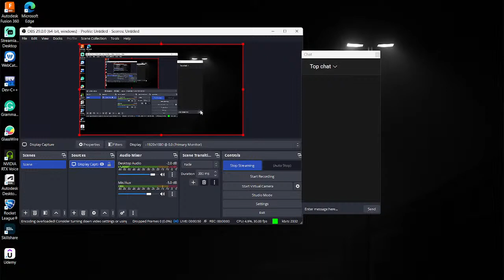Noobs from NEPAL playing VALORANT